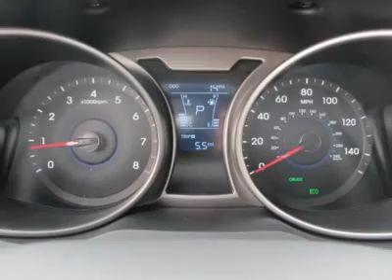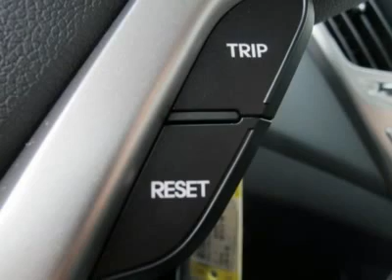2012 HYUNDAI VELOSTER Salt Lake City, UT 2Y22369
2012 HYUNDAI VELOSTER Salt Lake City, UT
Stock

$20,615 Pricing includes $1,000 Finance Discount. Ken Garff also offers an    additional  $1,000 military discount if you are currently active or    retired with 4  years of service.